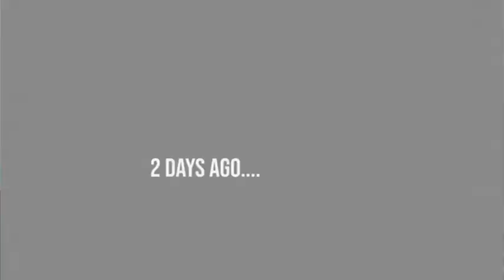Mwaitha wajile kaya official video 2021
Mwaitha wajile krismasi na mikathe yake mili na ngano mbili lakini washaile auye nairobi na Mbuzi ndazi.